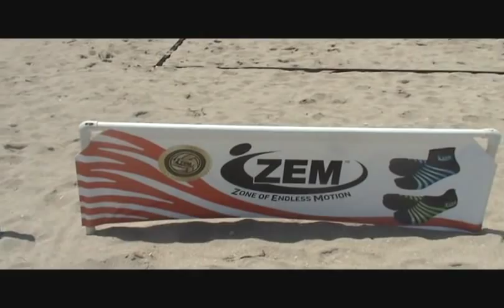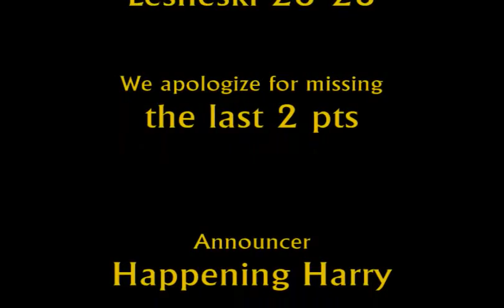Hollywood 2013 MO Game 1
This is one of the best Men's Open Finals in EEVB's 36 year history. The match was played in Hollywood, FL on Sunday April 20, 2013 between Adrian Carambula/Tyler Lesneski and Mark Van Zwieten/Piotr Marciniak. All 4 players including the Rox Volleyball sponsored Carambula make some unbelievable plays during the match. There were numerous long rally's including one over 30 seconds long, a lifetime in beach volleyball.
The best of 3 game match was tied in both games at 21-21. The final scores in the first two games were 28-26 and 25-23. The match had everything you can see in beach volleyball from sky balls to great digs, playing the ball deliberately off the net to your partner, jumping over banners to save the ball and a lot of very hard play and superior effort by both teams.
We hope you like it. Please post any comments on EEVB's Facebook page.